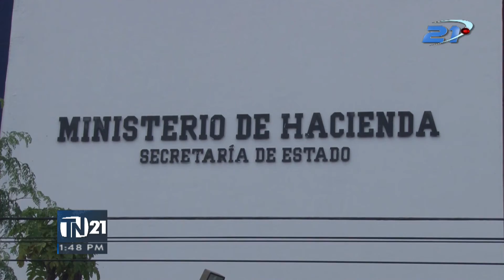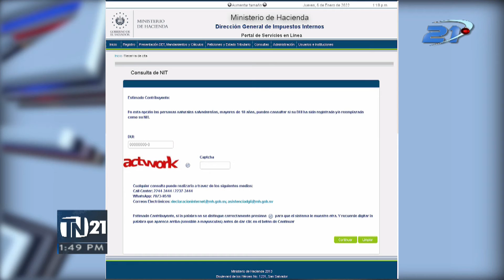Homologación del NIT en el DUI para simplificar trámites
Con la homologación del NIT y DUI todas las personas naturales mayores de edad salvadoreñas podrán hacer sus trámites tributarios, financieros, comerciales, entre otros, únicamente con su número de DUI.

Ministerio de Hacienda ha habilitado un enlace para que las personas verifiquen el reemplazo automático.